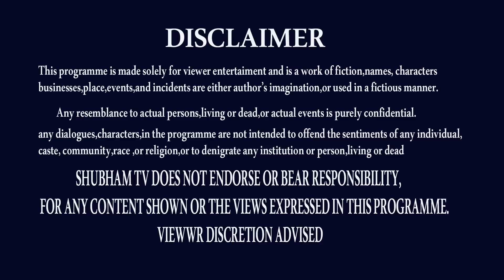100% చెక్ చేయండి | VRUSCHIKA RASI JULY 2022 | VRUSCHIK NAKSHATRA | SCORPIO | ASTROLOGY | SHUBHAM TV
ఫటా ఫట్ ... జరగబోయేది ఇదే
vruschika rasi astrology,
vruschika rasi july 2022,
vruschika rasi july 2022 telugu,
vruschika rasi horoscope,
vruschika rasi rasiphalalu,
vruschika rasi rasipalan,
vruschika rasi rasifal,
vruschika rasi today,
rasiphalalu july 2022,
rasipalan july 2022,
rasifal july 2022,
scorpio today,
scorpio july,
scorpio july rasipalan,
scorpio astrology,
scorpio horoscope,,
nanaji patnaik,
astrologer nanaji patanik,
THANK U